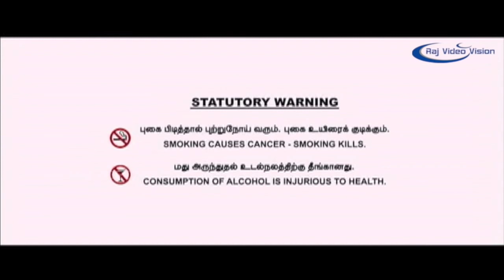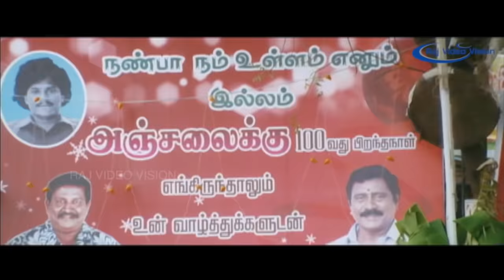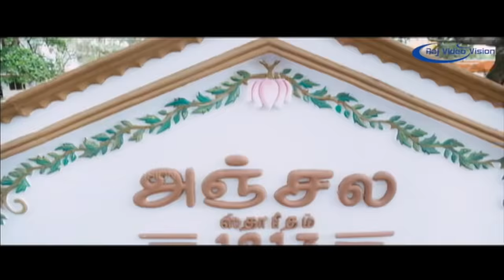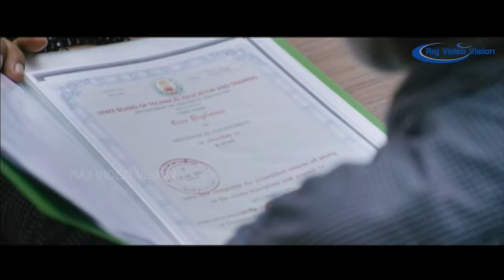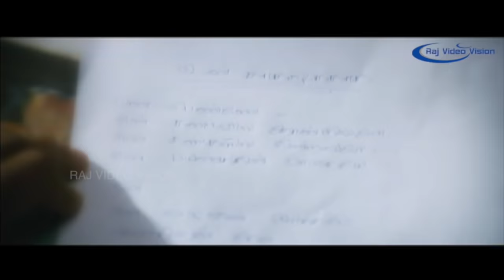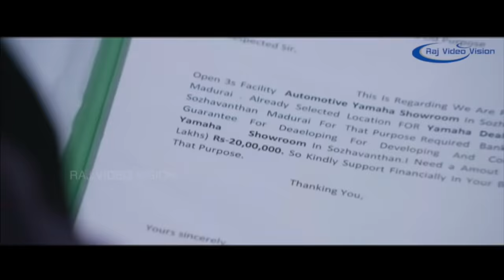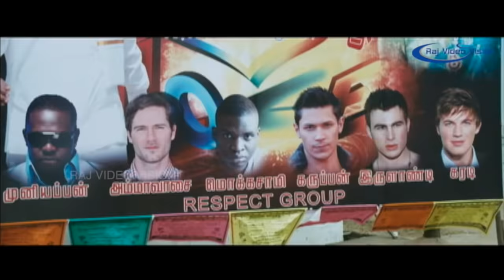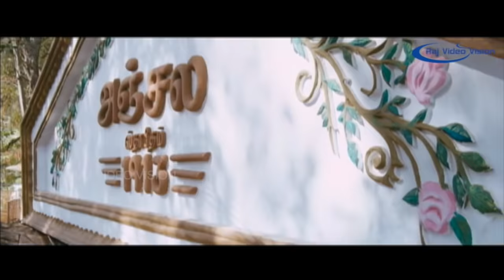Anjala Full Movie HD | Vimal | Nandita | Riythvika | Pasupathy | Dhilip Subbarayan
Anjala is a 2016 Tamil-language comedy-drama film directed by Thangam Saravanan and produced by Dhilip Subbarayan. Vimal and Nandita feature in the leading roles, while Gopi Sunder composes the film's music

Directed by Thangam Saravanan
Produced by Dhilip Subbarayan
Written by Thangam Saravanan
Starring Vimal,Nandita,Riythvika,Pasupathy
Production
company         Farmer's Master Plan Production,1st Copy Pictures
Distributed by Auraa Cinemas
Release date    12 February 2016
Country  India
Language Tamil